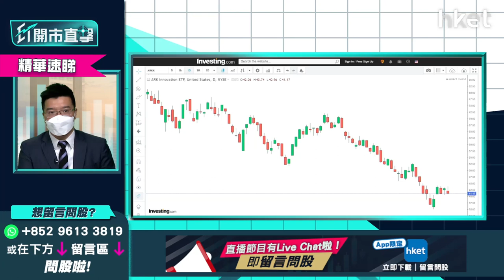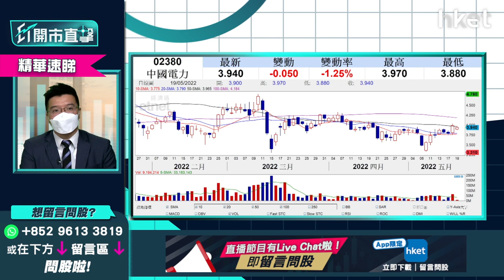【ET開市直擊】（精華）盤點中國電力2380兩大憧憬 電力股策略速覽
*重溫《ET開市直擊》盤點中國電力2380兩大憧憬　電力股策略速覽*